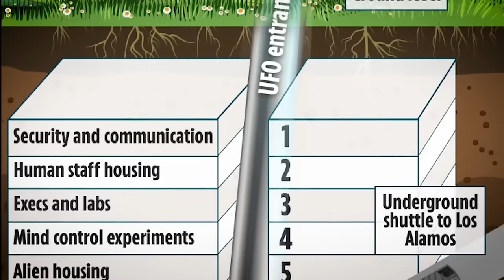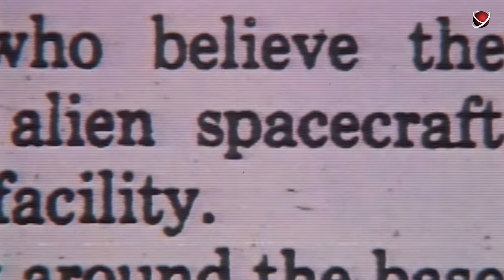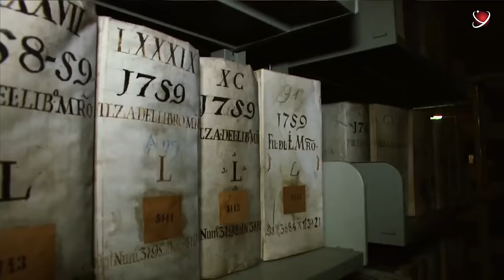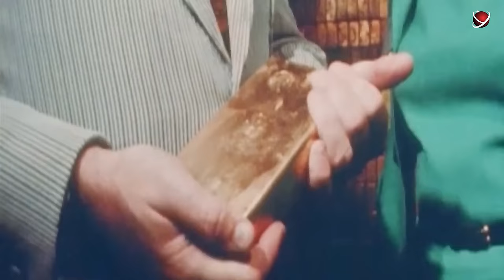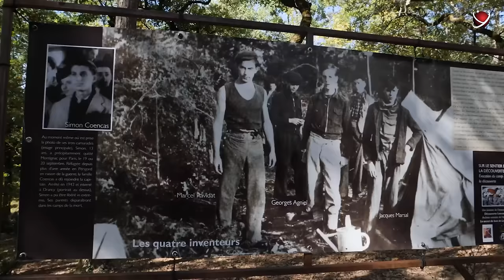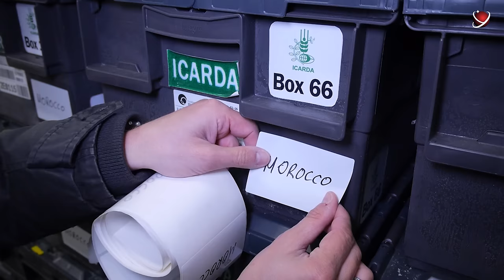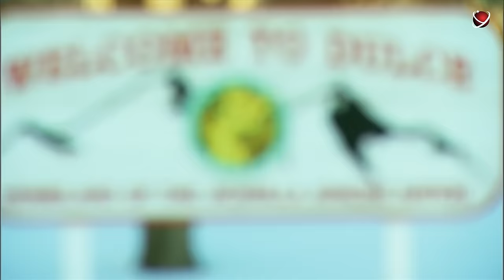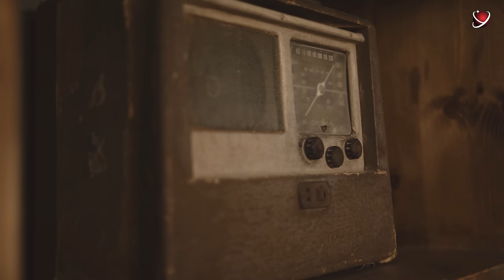Top Places Off-limits To Ordinary Citizens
Imagine we are in a small American town. There's not even a traffic light here. All inhabitants know each other, and it would seem that such a place cannot bring us any surprises...
But things start to get weird around here.
One of your neighbors claims to have intercepted an alien message, another claims to have seen a strange object over the city. And it is all somehow connected to a highly classified underground base going down seven stories beneath the town!
What is it: fantasy of people craving fame, or... the terrible truth? Or maybe there really are battles between humans and non-humans under your feet, as the rumors claim?
It is difficult to check this, because access to the base is prohibited for ordinary people. But with us you will learn a lot of interesting things not only about this base, but also about other intriguing corners of the Earth.
Forbidden places on our planet.